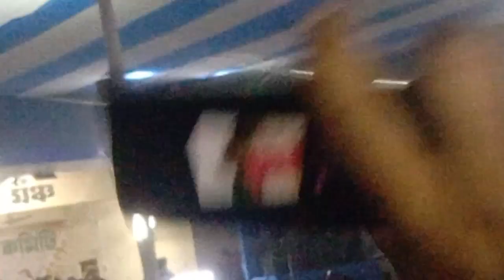||আজকে দুর্গাপুরে কেশব দে এসেছিল||